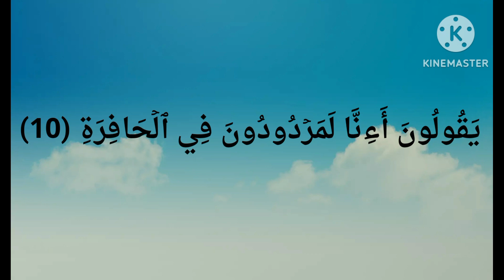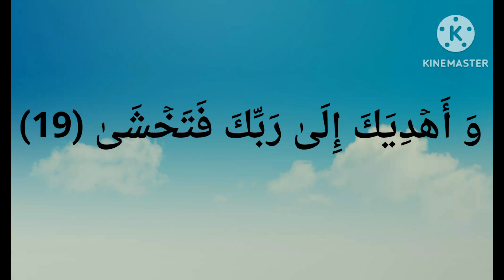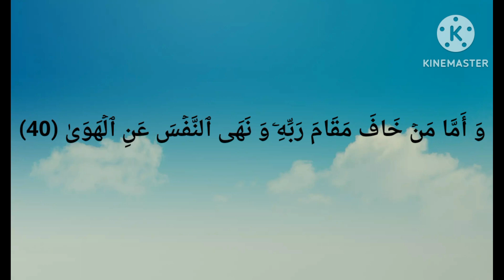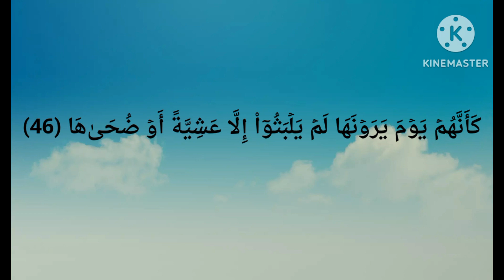سورة النازعات فَٱلسَّٰبِقَٰتِ سَبۡقٗا (4)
وَ ٱلنَّٰزِعَٰتِ غَرۡقٗا (1) وَ ٱلنَّٰشِطَٰتِ نَشۡطٗا (2) وَ ٱلسَّٰبِحَٰتِ سَبۡحٗا (3) فَٱلسَّٰبِقَٰتِ سَبۡقٗا (4) فَٱلۡمُدَبِّرَٰتِ أَمۡرٗا (5) يَوۡمَ تَرۡجُفُ ٱلرَّاجِفَةُ (6) تَتۡبَعُهَا ٱلرَّادِفَةُ (7) قُلُوبٞ يَوۡمَئِذٖ وَاجِفَةٌ (8) أَبۡصَٰرُهَا خَٰشِعَةٞ (9) يَقُولُونَ أَءِنَّا لَمَرۡدُودُونَ فِي ٱلۡحَافِرَةِ (10) أَءِذَا كُنَّا عِظَٰمٗا نَّخِرَةٗ (11) قَالُواْ تِلۡكَ إِذٗا كَرَّةٌ خَاسِرَةٞ (12) فَإِنَّمَا هِيَ زَجۡرَةٞ وَٰحِدَةٞ (13) فَإِذَا هُم بِٱلسَّاهِرَةِ (14) هَلۡ أَتَىٰكَ حَدِيثُ مُوسَىٰٓ (15) إِذۡ نَادَىٰهُ رَبُّهُۥ بِٱلۡوَادِ ٱلۡمُقَدَّسِ طُوًى (16) ٱذۡهَبۡ إِلَىٰ فِرۡعَوۡنَ إِنَّهُۥ طَغَىٰ (17) فَقُلۡ هَل لَّكَ إِلَىٰٓ أَن تَزَكَّىٰ (18) وَ أَهۡدِيَكَ إِلَىٰ رَبِّكَ فَتَخۡشَىٰ (19) فَأَرَىٰهُ ٱلۡأٓيَةَ ٱلۡكُبۡرَىٰ (20) فَكَذَّبَ وَعَصَىٰ (21) ثُمَّ أَدۡبَرَ يَسۡعَىٰ (22) فَحَشَرَ فَنَادَىٰ (23) فَقَالَ أَنَا۠ رَبُّكُمُ ٱلۡأَعۡلَىٰ (24) فَأَخَذَهُ ٱللَّهُ نَكَالَ ٱلۡأٓخِرَةِ وَ ٱلۡأُولَىٰٓ (25) إِنَّ فِي ذَٰلِكَ لَعِبۡرَةٗ لِّمَن يَخۡشَىٰٓ (26) ءَأَنتُمۡ أَشَدُّ خَلۡقًا أَمِ ٱلسَّمَآءُۚ بَنَىٰهَا (27) رَفَعَ سَمۡكَهَا فَسَوَّىٰهَا (28) وَ أَغۡطَشَ لَيۡلَهَا وَ أَخۡرَجَ ضُحَىٰهَا (29) وَ ٱلۡأَرۡضَ بَعۡدَ ذَٰلِكَ دَحَىٰهَآ (30) أَخۡرَجَ مِنۡهَا مَآءَهَا وَ مَرۡعَىٰهَا (31) وَ ٱلۡجِبَالَ أَرۡسَىٰهَا (32) مَتَٰعٗا لَّكُمۡ وَ لِأَنۡعَٰمِكُمۡ (33) فَإِذَا جَآءَتِ ٱلطَّآمَّةُ ٱلۡكُبۡرَىٰ (34) يَوۡمَ يَتَذَكَّرُ ٱلۡإِنسَٰنُ مَا سَعَىٰ (35) وَ بُرِّزَتِ ٱلۡجَحِيمُ لِمَن يَرَىٰ (36) فَأَمَّا مَن طَغَىٰ (37) وَ ءَاثَرَ ٱلۡحَيَوٰةَ ٱلدُّنۡيَا (38) فَإِنَّ ٱلۡجَحِيمَ هِيَ ٱلۡمَأۡوَىٰ (39) وَ أَمَّا مَنۡ خَافَ مَقَامَ رَبِّهِۦ وَ نَهَى ٱلنَّفۡسَ عَنِ ٱلۡهَوَىٰ (40) فَإِنَّ ٱلۡجَنَّةَ هِيَ ٱلۡمَأۡوَىٰ (41) يَسۡـَٔلُونَكَ عَنِ ٱلسَّاعَةِ أَيَّانَ مُرۡسَىٰهَا (42) فِيمَ أَنتَ مِن ذِكۡرَىٰهَآ (43) إِلَىٰ رَبِّكَ مُنتَهَىٰهَآ (44) إِنَّمَآ أَنتَ مُنذِرُ مَن يَخۡشَىٰهَا (45) كَأَنَّهُمۡ يَوۡمَ يَرَوۡنَهَا لَمۡ يَلۡبَثُوٓاْ إِلَّا عَشِيَّةً أَوۡ ضُحَىٰهَا (46)